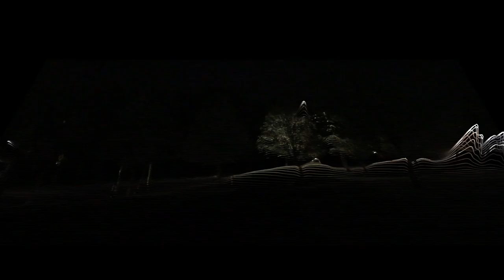DJ PURPL3 - Looming in the Darkness (Official Music Video)